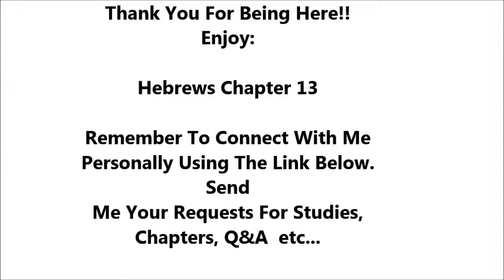Hebrews Chapter 13 - Holy Bible - Must Watch